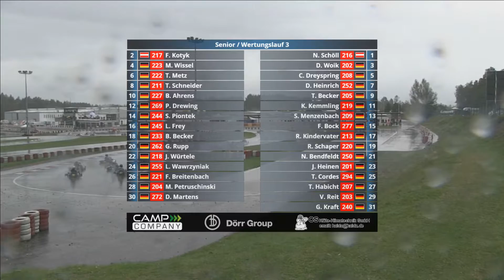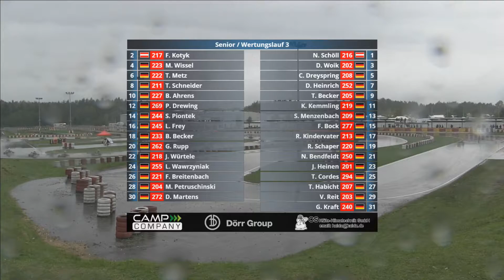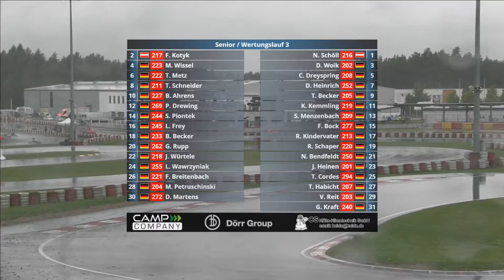RMC Wackersdorf Senior Wertungslauf 3